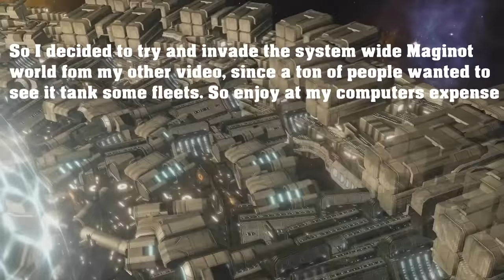The Largest Space Battle Stellaris Has Ever Seen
Since a lot of people were asking to see the Stellaris Gigastructures Maginot mega fortress tank some fleets I decided to have a little fun and throw as much as I could at it before my computer died.

Modlist:
! Immersive Beautiful Universe !
StarTech AI
UI Overhaul Dynamic
Animated Slime Species
Color coded pop status icons
Diverse Rooms
Dynamic Political Events
Elves of Stellaris
Ethics and Civics Classic 3.1
Extra Ship Components 3.0
Starnet for ESC
Gigastructural Engineering & More (3.1)
Planetary Diversity
Hypothetical Stars
More Star Classes
Ultimate Technologies
United Fleet Shipset
Empyreal Ascension
Federation Builders: Ships and Cities
Ultimate Weaponry (Standard)
Mastery of Districts
Guilli's Technologies
Rule Britannia! Standalone British Portraits
Legendary Worlds 2.7.x
Halo Infinity Ship
Warlock Class Missile Destroyer
Technology Ascendant
Guilli's Planet Modifiers and Features
Isaac Arthur Advisor
Ruler Level System
Governor Level Extended
Admiral Level Skills
Scientist Level Extension
108 Building Slots
Expanded Stellaris Traditions
Plentiful Traditions 3.x
Plentiful Traditions 3.x - Extra Perks
Expanded Stellaris Ascension Perks
! Reworked Advanced Ascension
Unique Ascension Perks
SpaceBattleshipYamato:E.D.F. ShipSet
Aggressive Crisis Engine
More Events Mod
Planetary Diversity - Unique Worlds
Planetary Diversity - Exotic Worlds
The Spymaster
(-NSC2 Season 6-)
! Starnet for NSC2
Kurogane Expanded (New)
Ancient Cache of Technologies
Ancient Cache of Technologies : Secrets Beyond The Gates
Ancient Cache of Technologies: Override
The Zenith of Fallen Empires 3.0
The Zenith of Fallen Empires: Secrets of the Fallen Empires
~Acquisition of Technology
supremeborders
! Dark Blue UI Remake !
UI Overhaul Dynamic + Ethics and Civics Classic
Bigger Planet View - Building Box Dirty Fix
The Zenith of Fallen Empires: Origins
The Zenith of Fallen Empires: Veteran Difficulty
Ancient Empire 1.4
( Twinks I.A.A.T )
( Twinks Sin'dorei )
Animated Xirmian Portraits
Animated Xirmian Portraits: Revisited
Zer0's Infinity Stones 3.0
! Core Framework & Modmenu 3.1
Mechanicum Advisors
Lots of Traditions - 80 Slots
Lots of Traditions + UI Overhaul Dynamic
Faster Galactic Community
Advanced Weapons (2.6 Compat)
Fleet Formation Mod 3.0.+
Recalculate fleet power
Star Falls
Star Fall Reworked
Change Ethics
!Yet Another Districts Patch for Vanilla AI
! Better Performance & Utilities 3.1 !
!!Universal Modifier Patch (3.1.*)
!!!Universal Resource Patch [2.4+]"]